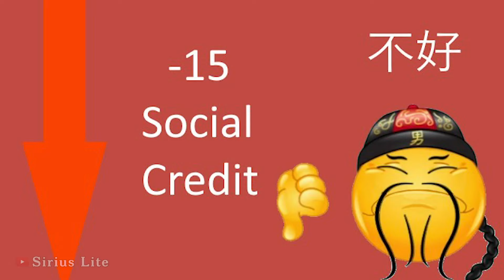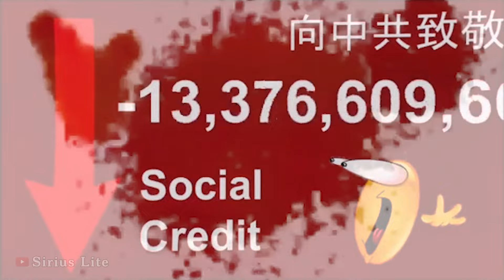When Hoyoverse get a visit from the Chinese Government | Genshin Impact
With China's new regulations on Gaming and the potential impact it has on Genshin Impact, I thought to just make a parody of the Chinese government taking a look at the new Genshin 2.6 and 2.7 updates. Will Hoyverse pass the CCP social credit test?

・・・Sirius Lite・・・

Credits:
Music